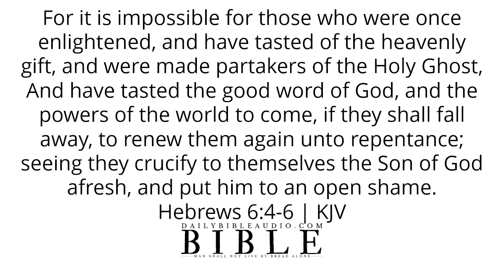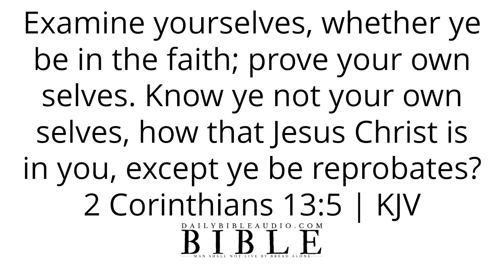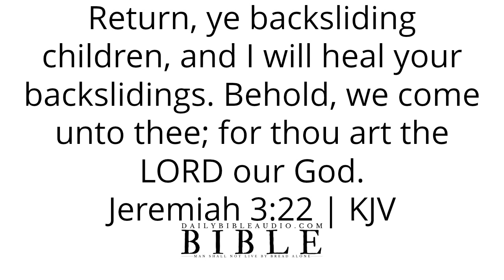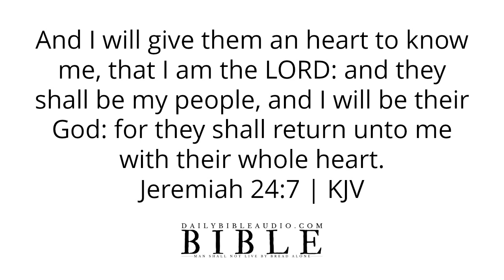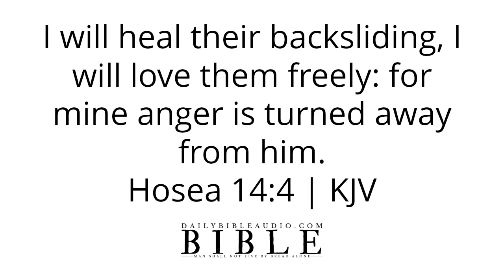Bible Verses About Backsliding | What Does The Bible Say About Backsliding and The Backslider